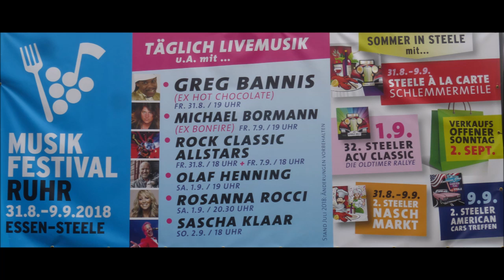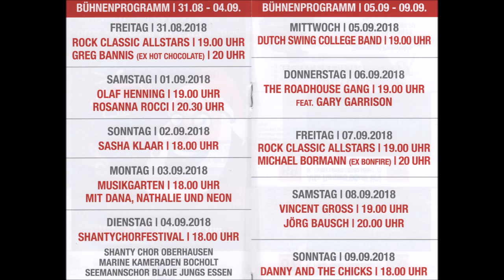Essen-Steele * Musikfestival Ruhr * Rock Classic Altstars * 14 * 31.08.2018